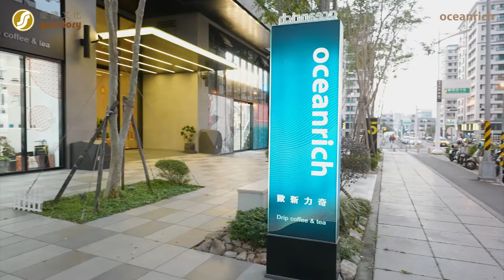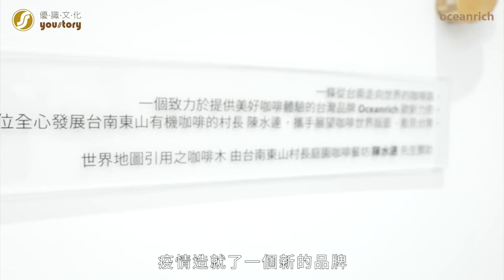【優報導｜oceanrich 歐新力奇 專訪】仿手沖自動咖啡機 獨享一杯完美的手沖咖啡吧｜ 總經理--歐日益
秉持著像海洋一樣富饒的想像力，「 oceanrich 歐新力奇」創立於2007年，從OEM研發設計代工出發，經歷十多年的洗鍊後轉型自有品牌，並於2017年推出 oceanrich 仿手沖咖啡機。
工業設計出身的創辦人歐日益總經理，創業至今經歷十多年的洗鍊，說道：「想像力就是我們的靈魂，而設計力則是我們的軀幹！以簡單、有趣、新奇為永遠的指標，透過設計產品勾起人們的微笑！」2020年回到台灣，將公司核心的研發設計部設立在故鄉台南， oceanrich 將持續以實現想像力的熱情發揮最大創造力，帶給消費者驚奇的新產品。